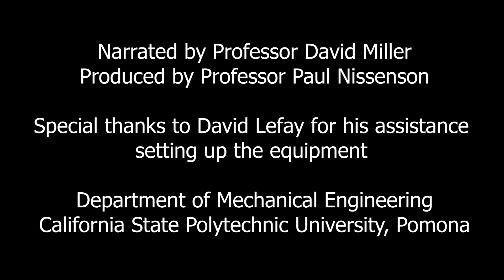ME 4120L: Carburetor and Fuel Injection Systems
This video series demonstrates the hands-on nature of the Mechanical Engineering Department's curriculum at Cal Poly Pomona. In their senior year, mechanical engineering students at Cal Poly Pomona have the option of taking ME 4120/L, which focuses on internal combustion engines.

All videos were recorded at Cal Poly Pomona in January 2021. Narrated by Professor David Miller, filmed and edited by Professor Paul Nissenson.